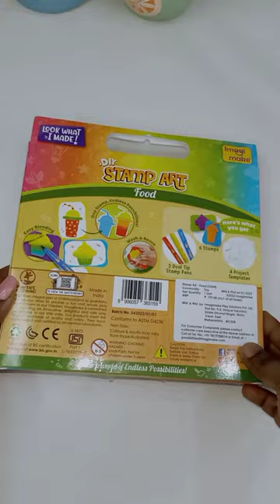DIY Homemade food stamp...😱Stamp art kit unboxing and review